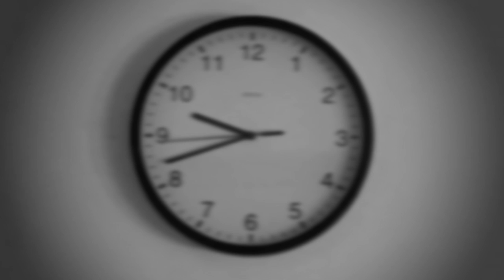Hyunhye Seo - Eel I